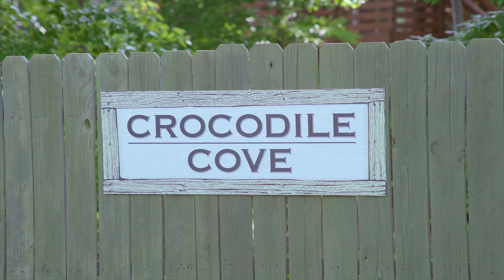Crocodile Physical Exam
Watch as Niles the crocodile receives his annual exam! Before the exam began, animal care staff met to review safety protocols and discuss the plan for restraining Niles. Once the animal was secured, our veterinary team gave him a complete physical exam, drew blood from the underside of his tail, and took x-rays. Veterinarian Dr. Sam Young says everything looks great and Niles appears to be perfectly healthy.